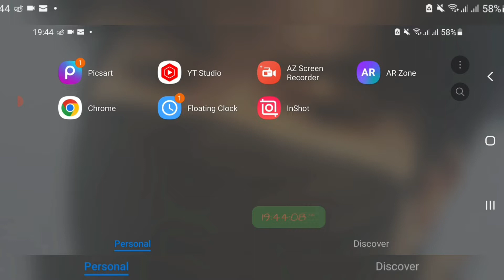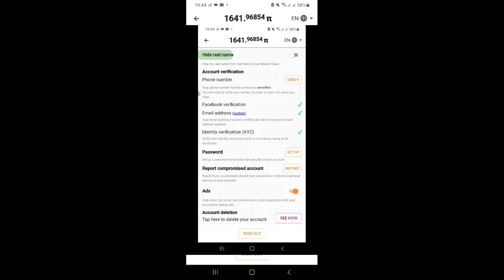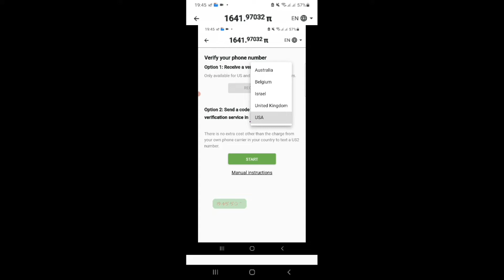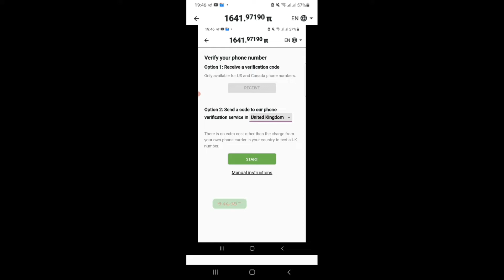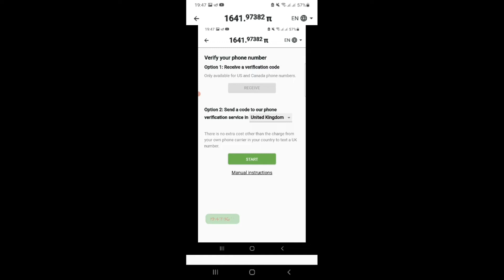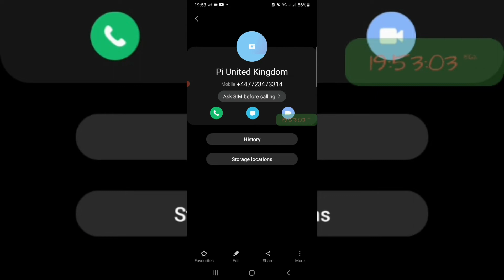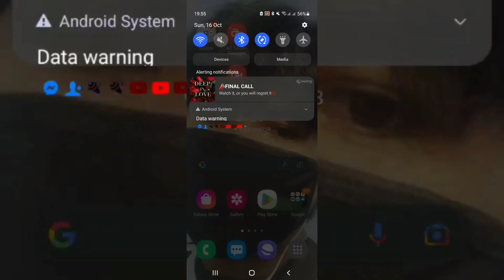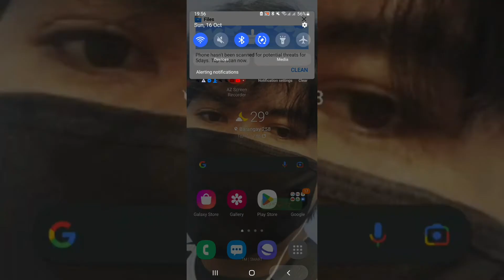How to verify your Phone Number in Pi Network (tagalog tutorial 2022)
PiNetwork PhoneNumberVerify please follow.